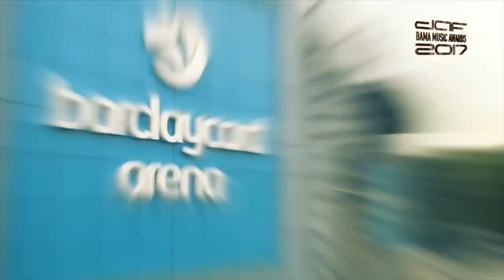Sepideh - daf BAMA MUSIC AWARDS 2017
Sepideh performing "Nazanin" and "Nazdar" live at daf BAMA MUSIC AWARDS 2017.

Filmed By: Nobel Media
Directed and Edited By: Azim Production
Produced By: Daf Entertainment